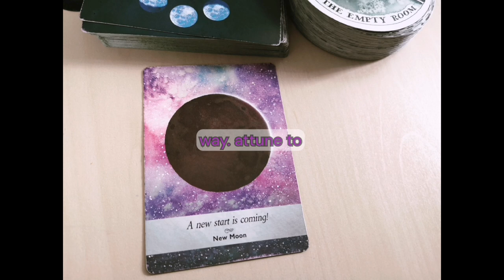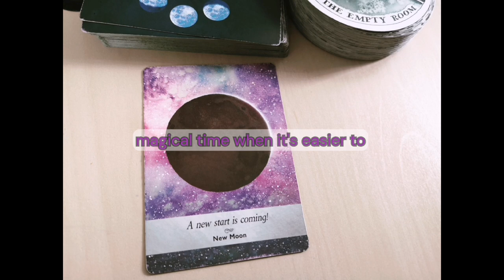A New Start is Coming🆕🌑 MOONOLOGY oracle card (11 February 2024)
A New Start is Coming🆕🌑 MOONOLOGY oracle card (11 February 2024) Or whenever it reaches you!